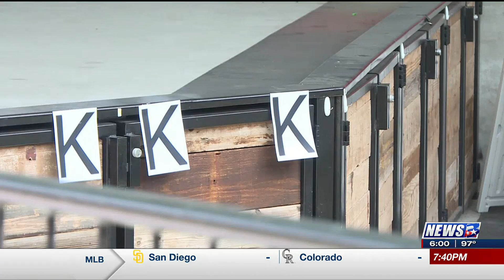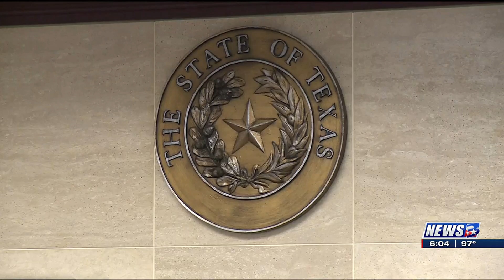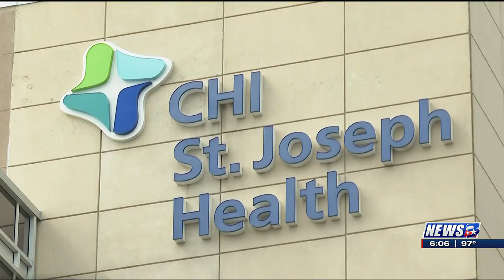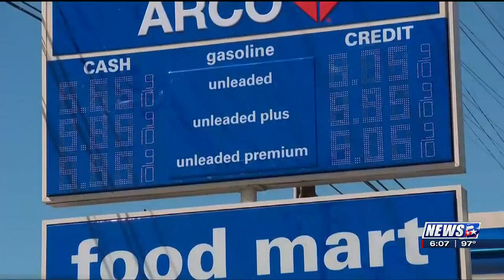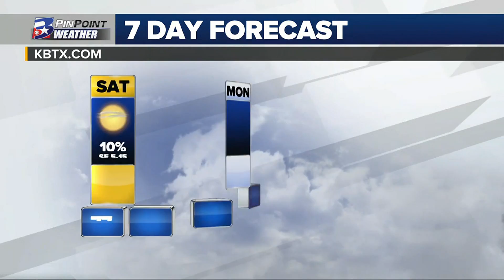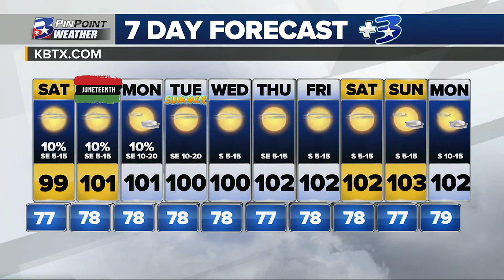Clay Falls Anchors KBTX 6 p.m. 6/17/2022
KBTX News 3 at 6 Anchored by Clay Falls with KBTX-TV on June 19, 2022.